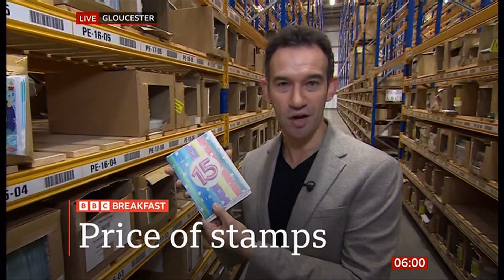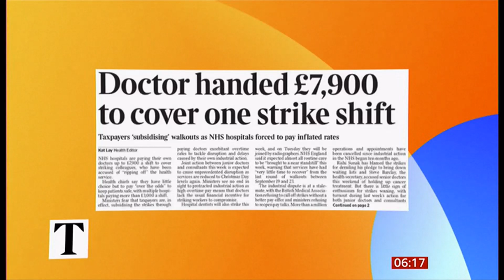NHS strikes, Water bills, stamps, sport, Live Aid, pumpkins, gerbils & newspapers (UK) 2/Oct/2023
There is now a UK stamps playlist on this channel.